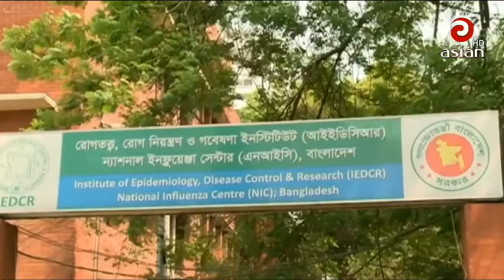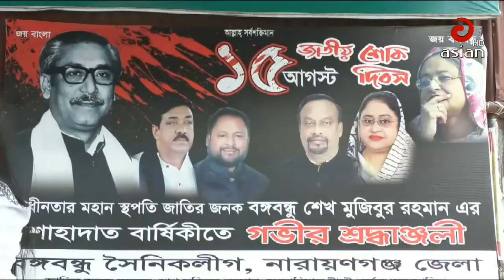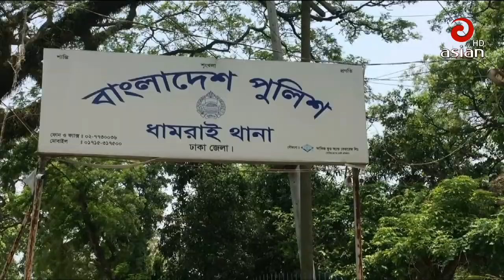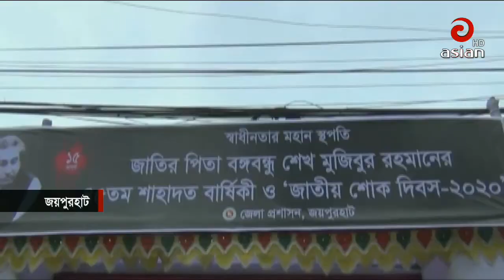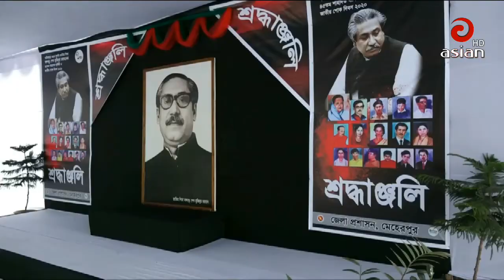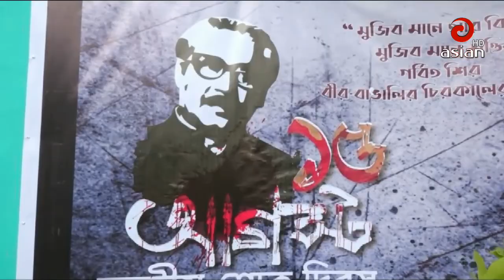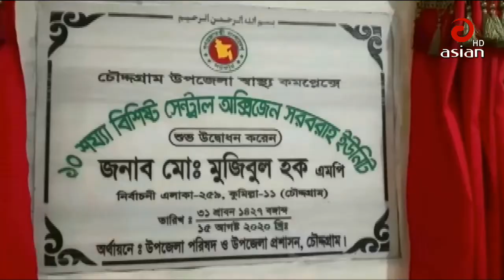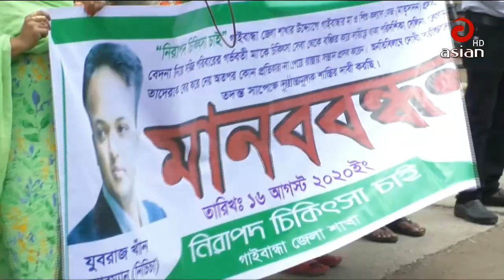🔴🔴 এশিয়ান টিভি বিকাল ৫ টার দেশ সংবাদ | 16 August 2020 | Asian TV Bangla News | Desh Shangbad 🔴🔴